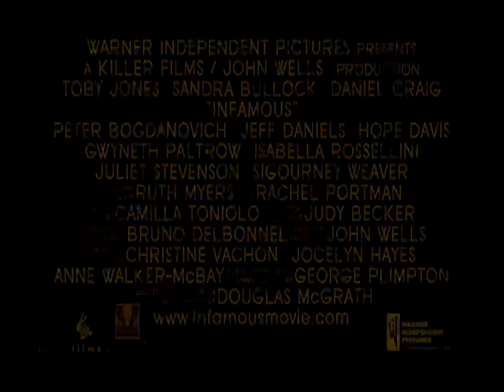[MUST SEE] Infamous Trailer